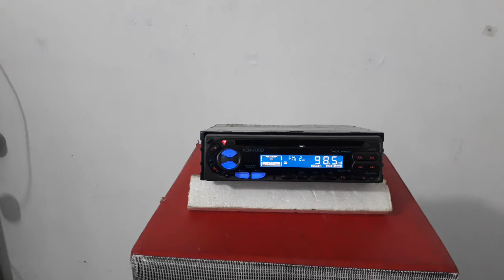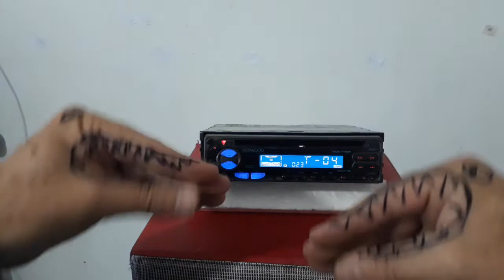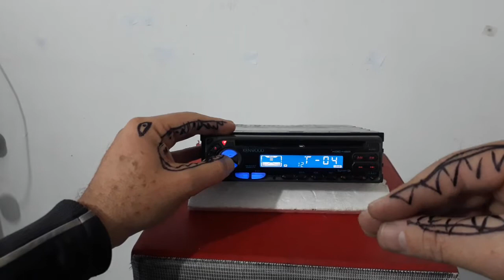Kenwood venda , som automotivo, animação do jacaré kkkkkk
Kenwood apresentação para venda no Facebook ;   ""  Leilão do Som Automotivo - ( Car Stereo Auction ) ""